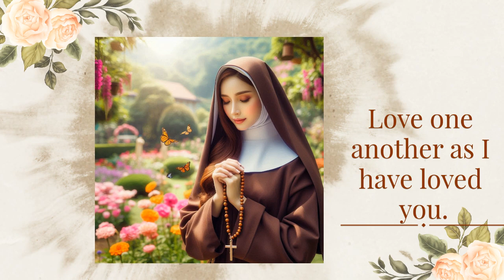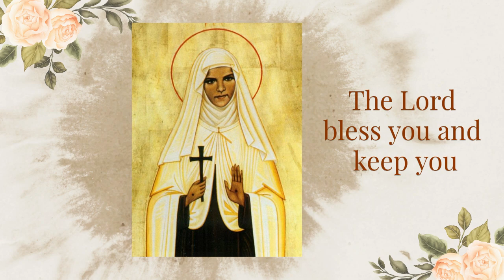Saint Mary of Jesus Crucified: A Journey of Miraculous Grace and Unyielding Faith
"Discover the inspiring life of Saint Mary of Jesus Crucified, a woman of profound faith who overcame immense suffering through her unwavering devotion to God. Her journey from a small village near Nazareth to sainthood is marked by miraculous events and extraordinary grace."